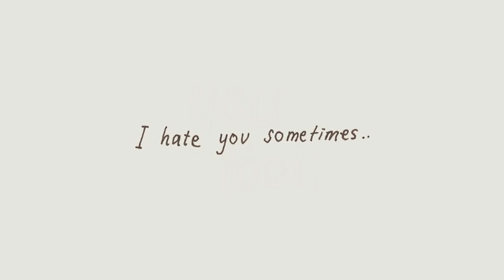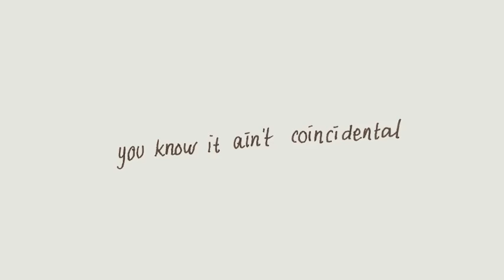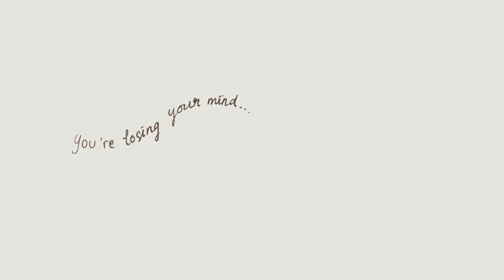Wicker Chair - Kings of Leon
A very-simple-not-even-close-to-a-music-video of Kings of Leon's song called Wicker Chair I've made. Enjoy :)